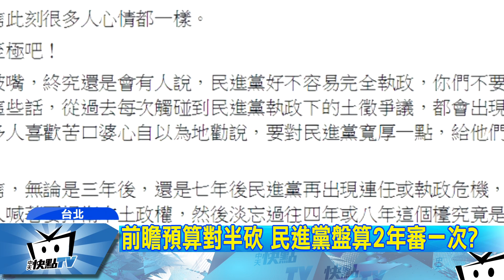20170705中天新聞 4年4200億前瞻「砍半」 藍贏面子.綠拿裡子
前瞻條例拚三讀，朝野協商出共識來，民進黨願意從原來的8年8千8百億，退一步改成4年4千2百億，只是葫蘆裡究竟賣什麼藥？行政院副院長林錫耀就曾說，前瞻特別預算也可能兩年審一次，也嗅出執政黨想以拖待變的端倪。